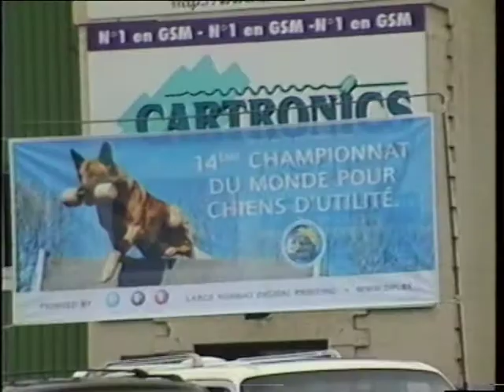Asslan v Haus Schiran in Wavre